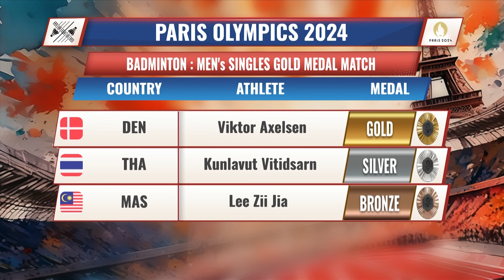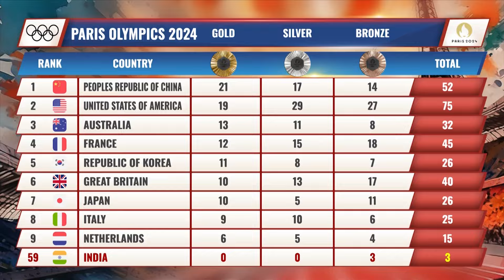India at Paris Olympics 2024 - Day 10 Recap: - | Shooting, Badminton, Wrestling, Athletics